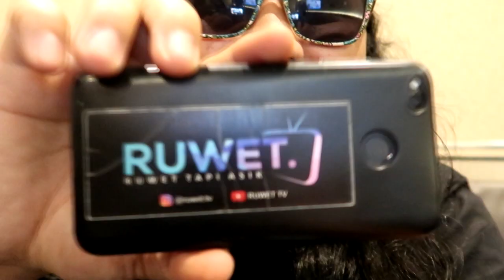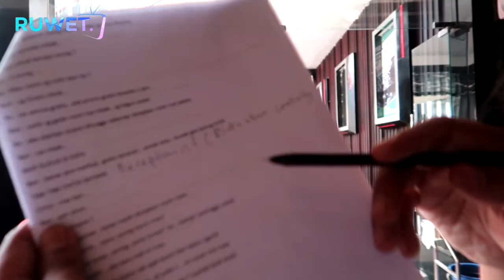SYUTING BARENG CHINTYA - DIBALIK LAYAR RUWET TV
SLALU TUNGGU EPISODE TERBARU RUWET TV LUUURR

Selamat datang di Channel Resmi Ruwet Tv.